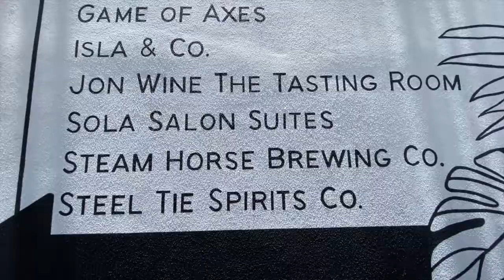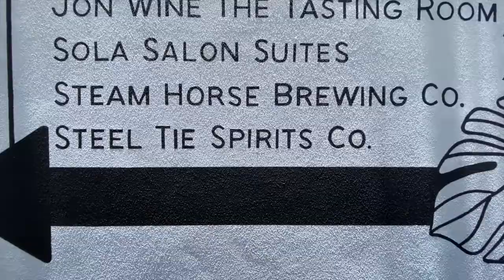Warehouse District Directory Signage